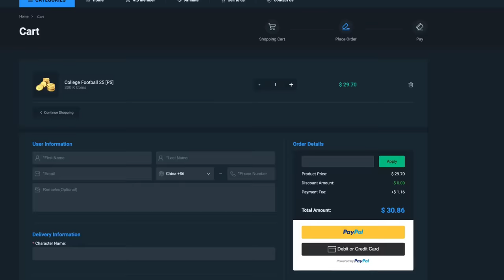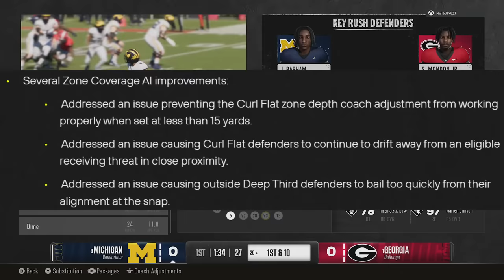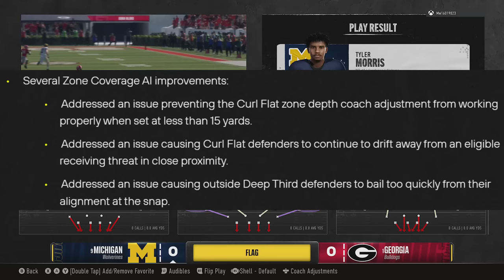EVERYTHING JUST CHANGED! 🚨HUGE College Football 25 Gameplay Title Update Today🚨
0:00 College Football 25 Title Update Today
0:21 Patch Notes
0:43 Gameplay Changes
3:52 Zone Defense Changes
5:27 New Plays
7:47 Dynasty Mode
9:30 CUT Ultimate Team
11:07 Road To Glory
11:30 New Uniforms